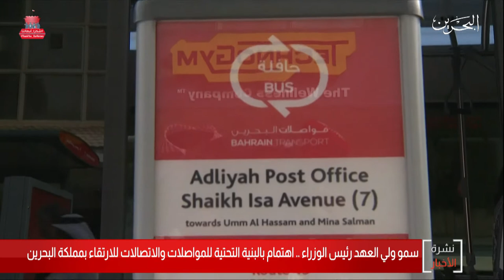البحرين مركز الأخبار : اهتمام سمو ولي العهد بالبنية التحتية للمواصلات والإتصالات للإرتقاء بالبحرين